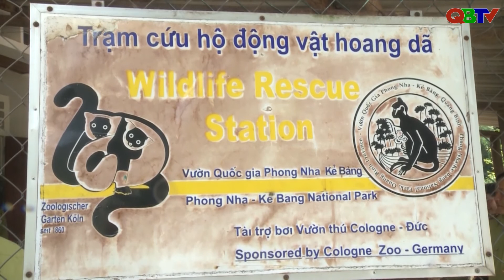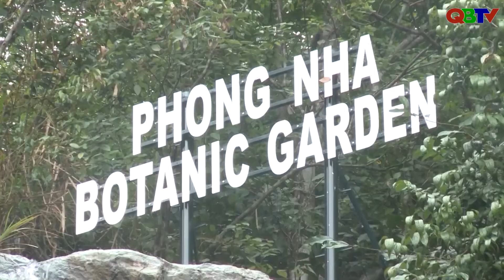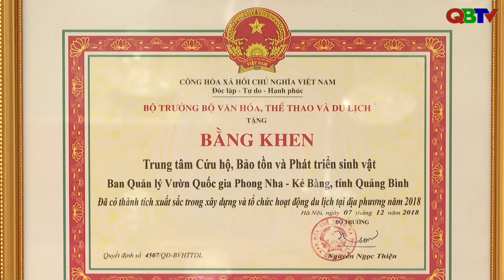Trung tâm Cứu hộ, Bảo tồn và Phát triển sinh vật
Di sản thiên nhiên thế giới Phong Nha-Kẻ Bàng nằm ở một khu vực núi đá vôi rộng khoảng 200.000 ha thuộc lãnh thổ Việt Nam, khu vực lãnh thổ Lào tiếp giáp vườn quốc gia này cũng có diện tích núi đá vôi khoảng 200.000 ha. Tháng 8 năm 2013, Thủ tướng chính phủ đã có quyết định mở rộng vườn quốc gia này lên 1233,26 km2. Vườn quốc gia này được thiết lập để bảo vệ một trong hai vùng carxtơ lớn nhất thế giới với khoảng 300 hang động và bảo tồn hệ sinh thái bắc Trường Sơn ở khu vực Bắc Trung Bộ Việt Nam. Đặc trưng của vườn quốc gia này là các kiến tạo đá vôi, 300 hang động, các sông ngầm và hệ động thực vật quý hiếm nằm trong Sách đỏ Việt Nam và Sách đỏ thế giới. Các hang động ở đây có tổng chiều dài khoảng hơn 80 km nhưng các nhà thám hiểm hang động Anh và Việt Nam mới chỉ thám hiểm 20 km, trong đó 17 km ở khu vực Phong Nha và 3 km ở khu vực Kẻ Bàng.

Tháng 4 năm 2009, một đoàn thám hiểm thuộc Hiệp hội Hang động Hoàng gia Anh đã phát hiện và công bố hang Sơn Đoòng là hang động có kích thước lớn nhất thế giới (dài trên 5 km, cao 200 m, và rộng 150 m), lớn hơn nhiều so với hang Deer ở Vườn quốc gia Gunung Mulu ở Sarawak, Malaysia, lớn gấp 4 đến 5 lần so với Phong Nha. Trong đợt khảo sát này, đoàn thám hiểm cũng tìm thấy nhiều hang động khác

Kiến tạo carxtơ của Vườn quốc gia Phong Nha-Kẻ Bàng được hình thành từ 400 triệu năm trước, từ thời kỳ Đại Cổ Sinh do đó là carxtơ cổ nhất ở châu Á.

Trải qua nhiều thay đổi lớn về địa tầng và địa mạo, địa hình khu vực này hết sức phức tạp. Phong Nha-Kẻ Bàng phô diễn các bằng chứng ấn tượng về lịch sử Trái Đất, giúp nghiên cứu lịch sử hiểu được lịch sử địa chất và địa hình của khu vực. Khu vực Phong Nha-Kẻ Bàng là một trong những mẫu hình riêng biệt và đẹp về sự kiến tạo carxtơ phức tạp ở Đông Nam Á. Được UNESCO công nhận là Di sản thiên nhiên thế giới theo tiêu chí địa chất, địa mạo năm 2003, và được UNESCO công nhận lần 2 là Di sản thiên nhiên thế giới với tiêu chí đa dạng sinh học, sinh thái vào ngày 3 tháng 7 năm 2015.